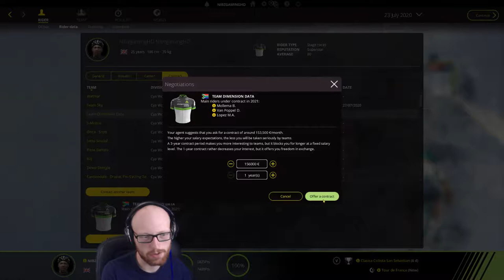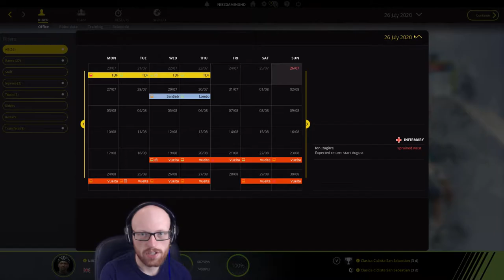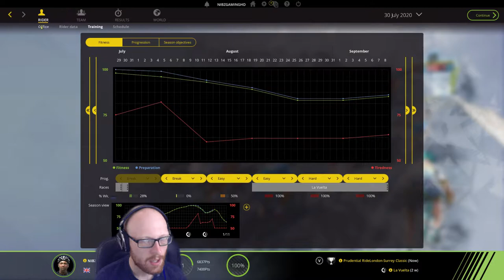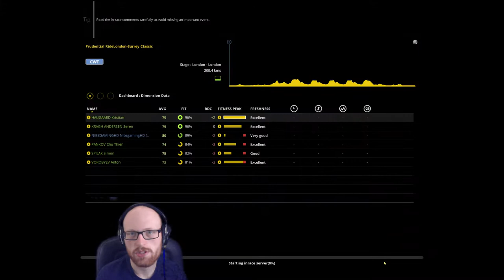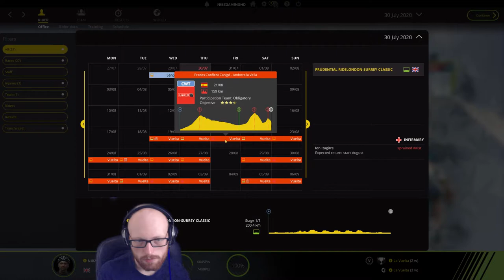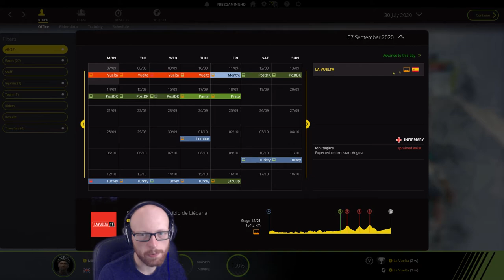Pro cycling manager 2017 pro cyclist ep32 | PCM 2017 pro cyclist #32, new contract!!!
Let's play Pro cycling manager 2017... Road to the yellow jersey.

Welcome to episode 32 of my PCM 2017 pro cyclist career mode. This episode we build up to the vuelta after our fnatastic win in thge tour de france. We look at a new contract and take on a couple 1 day races.

sorry for the bad audio quality, I was rushing to get this video done before I went on holiday. Turns out I selected the wrong mic to record :(

-Nibz